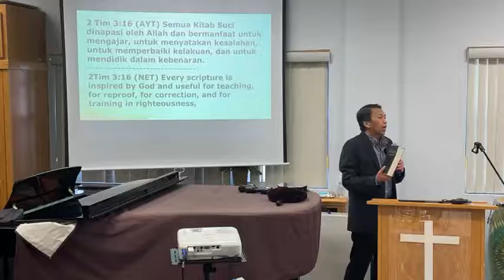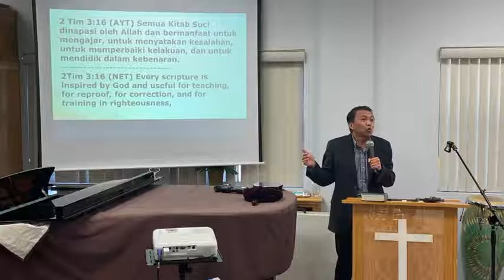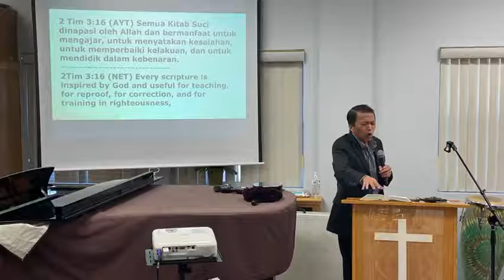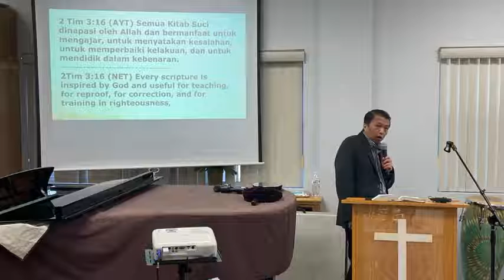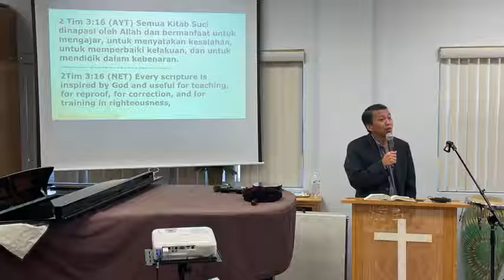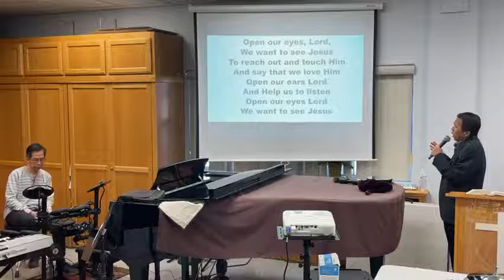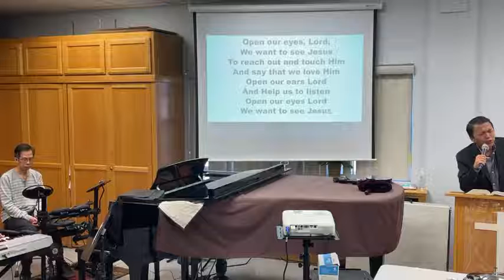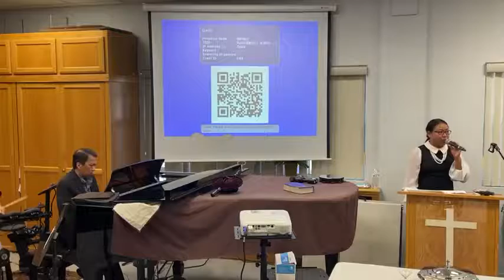PENTINGNYA ALKITAB - Part 3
2 Tim 3:16 by Ps. Jonas Muljo